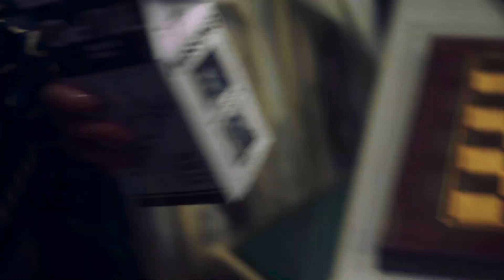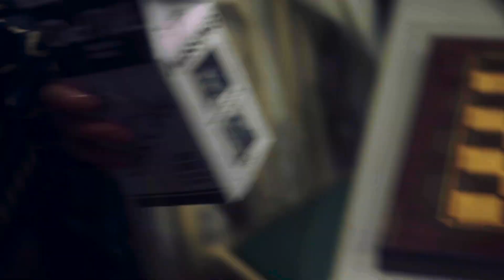Silk City - New Love (feat. Ellie Goulding) (Instrumental)